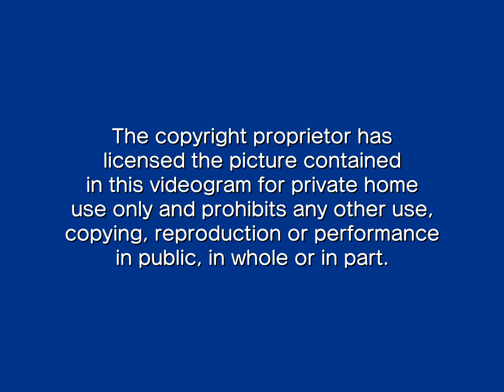FAKE COPYRIGHT WARNING 006 (UK)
The copyright proprietor has licensed the picture contained in this videogram for private home use only and prohibits any other use, copying, reproduction or performance in public, in whole or in part.